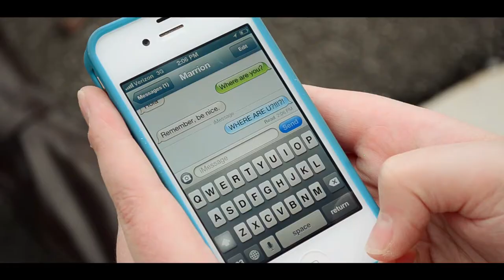Projects - Dina Diary Ep. 5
It's getting cold...and not just the weather.

Dina Diary is a web series that follows the everyday life of Dina as she learns what her new faith is in practice through Proverbs.

Something new each week (don't forget Facebook)!

Kerali Picket - Morrissa Mae Scott
David Pyler - Dean Cestari

Created by Sharon Chimere-Dan

Thanks to Luke Wittel, and SoundFXNow.com.